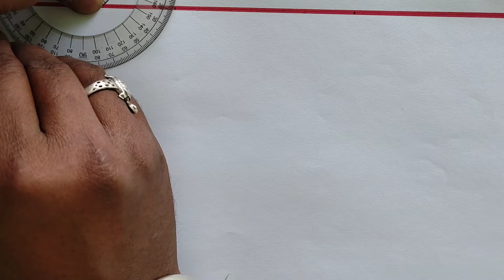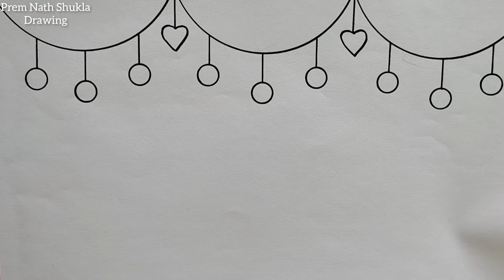Mother's Day Card Drawing Easy / How to Make Happy Mother's Day Greeting Card Very Easy Steps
Mother's Day Card Drawing Easy / How to Make Happy Mother's Day Greeting Card Very Easy Steps / Mother's Day Drawing